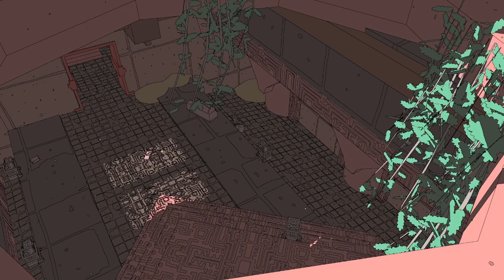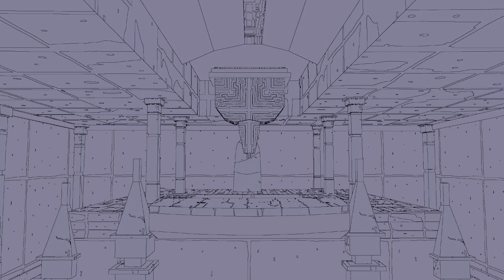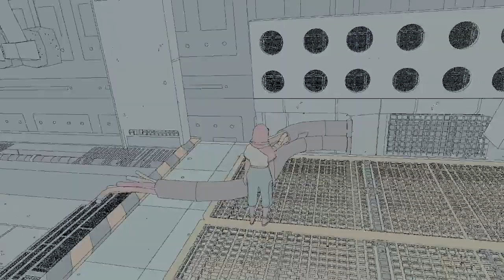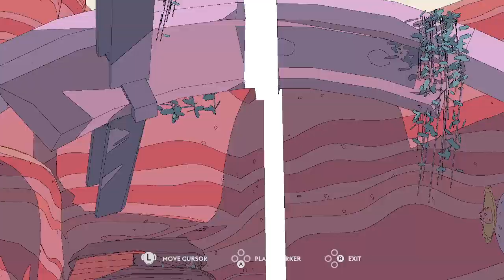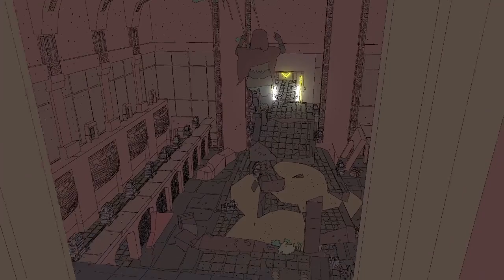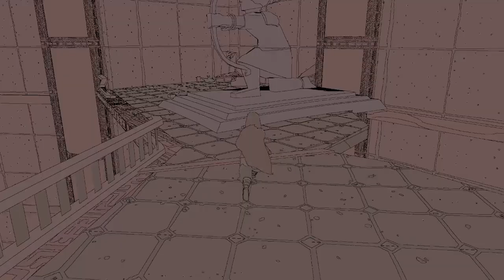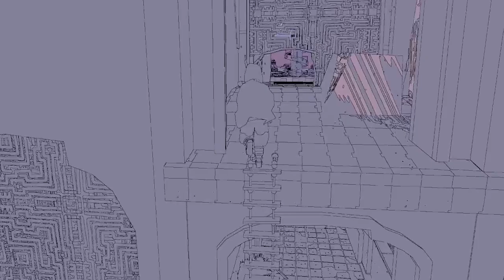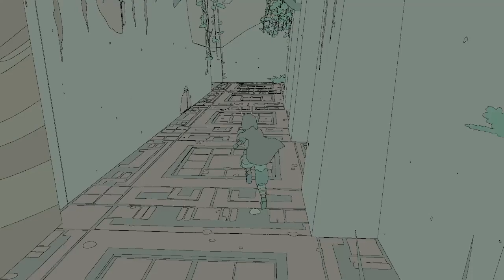Sable - Rev After Hours [Vinesauce]